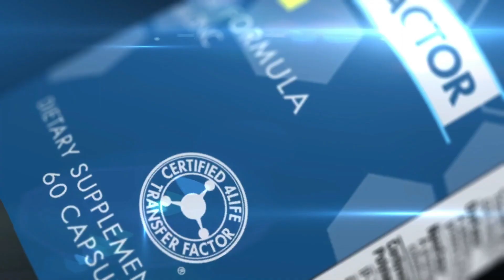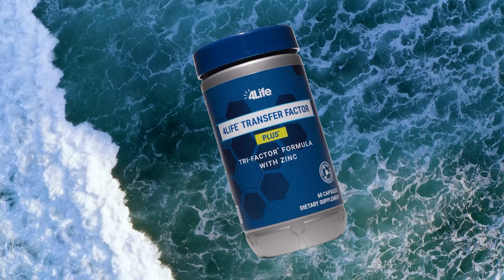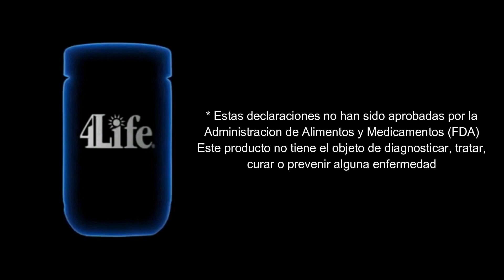4Life Transfer Factor PLUS - ZINC 🦾 BENEFICIOS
🚨 Si no sabes dónde o con quién adquirir este producto 🙄 y te gustaría APROVECHAR Y COMPRAR DIRECTO EN 4LIFE con un 25% de DESCUENTO 🔥 puedes utilizar los siguientes enlaces según tu país 👇🏼

Hola estimados amigos y miembros de esta comunidad 4life! En las próximas semanas abundaremos dentro del contenido del 4Life Transfer Factor PLUS Tri Factor Fórmula, y nos adentraremos a detalle en cada uno de sus ingredientes principales, el día de hoy, te compartiremos todos los beneficios del ZINC, el cual es un ingrediente indispensable en el 4Life PLUS Tri Factor fórmula, ponte cómodo y comenzamos.

Como ya sabrás, el 4life Transfer Factor PLUS es el producto que impulsó a 4life a ser lo que es hoy día, por su efectividad en respaldar el sistema inmunitario, su practicidad para consumirse, su consumo apto para todas las edades, y claro, los ingredientes que o hacen ser lo que es, entre ellos se encuentra el ZINC.

Desde pequeños creo que la mayoría hemos escuchado del ZINC en distintos alimentos y suplementos, pero si nos ponemos a investigar, nos daremos cuenta que no solo es un ingrediente común y corriente, sino que tiene características sorprendentes
El zinc es un nutriente que las personas necesitan para estar sanas y está presente en las células de todo el cuerpo, y lo podemos encontrar en una gran variedad de alimentos.

La mejor fuente de zinc la podemos encontrar en las ostras, pero también lo contienen mariscos como el cangrejo y la langosta, las carnes rojas, las carnes de ave, cereales integrales, frijoles, frutos secos y productos lácteos.
El Zinc, ayuda al sistema inmunitario a combatir bacterias y virus que invaden al cuerpo. Y no sólo eso, el cuerpo también necesita zinc para fabricar proteínas y el ADN. En pocas palabras, el organismo requiere zinc para crecer y desarrollarse completamente.

El 4LIFE PLUS contiene 3.3 mg de Zinc por cápsula y las INDICACIONES DE USO sugieren tomar 3 cápsulas al día, eso equivale a 9.9 mg de Zinc al día…
El 4Life PLUS combina los beneficios del ZINC con sus demás ingredientes principales para brindarte la mejor combinación y la versión mas consumida por cientos de miles de personas del Transfer Factor Tri Factor formula.

¿Quieres conocer más sobre los ingredientes principales del Transfer Factor PLUS?